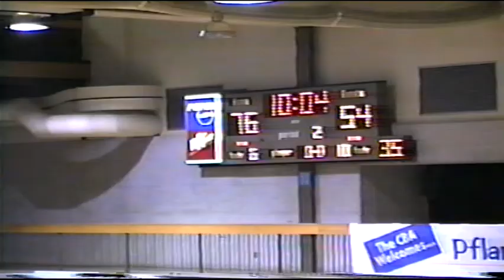Briar Cliff College vs St Ambrose University